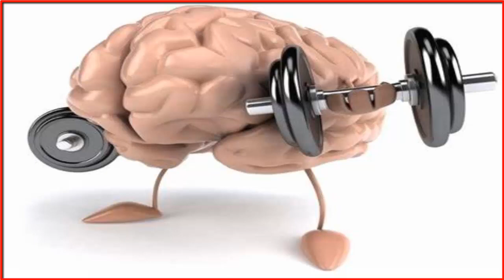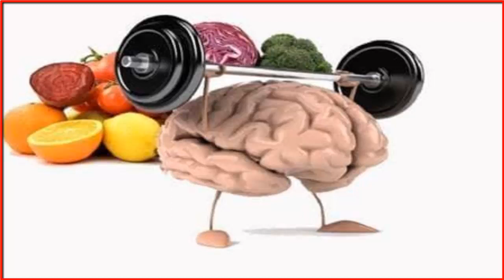Qué Comer Para Mantener La Salud Del Cerebro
¿Cómo mantener la salud cerebral?
Cuando se trata de alimentarse para mantener la salud cerebral, está bien volverse un poco loco. Los investigadores recomiendan consumir cinco o más porciones de alimentos como almendras, nueces y pistachos por semana.